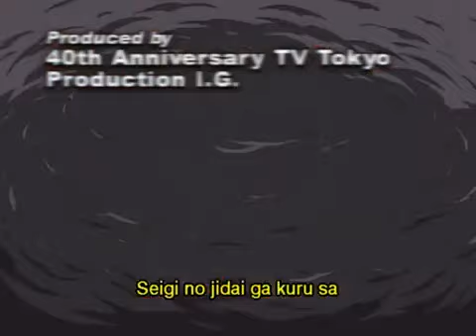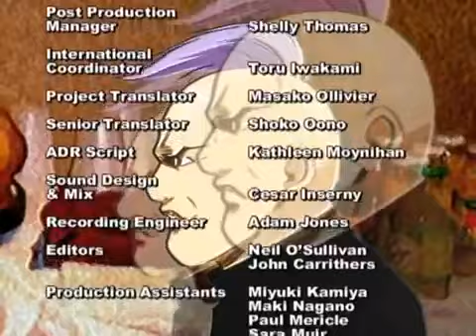Cromartie High School episode 24 English Sub Anime zIQk fdccJ4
魁!! クロマティ高校
(Sakigake!! Kuromati Kōkō)
Genre Comedy, Parody
Manga
Written by Eiji Nonaka
Published by Kodansha
English publisher Canada United States ADV Manga
Demographic Shōnen
Magazine Weekly Shōnen Magazine
Original run February 16, 2001 – May 24, 2006
Volumes 17
Anime television series
Directed by Hiroaki Sakurai
Studio Production I.G
Licensed by Canada United States AEsir Holdings
Network TV Tokyo
English network
Canada United States The Anime Network
United States G4